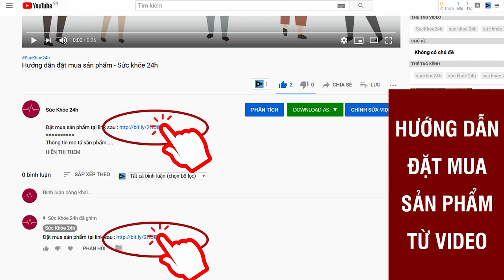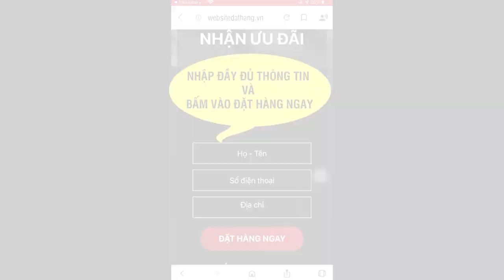Cốm G Brain Mua ở Đâu ? Cốm G-Brain Có Tốt Không?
Cốm G-Brain chứa chiết xuất tảo xoắc, quả óc chó và cúc tím được biết đến khá phổ biến với công dụng hỗ trợ trí não, tăng cường khả năng tập trung
G-BRAIN là sản phẩm chăm sóc não bộ chuyên sâu, hiệu quả với thành phần 100% tự nhiên: chiết xuất từ Tảo xoắn Spirulina và sữa bò non Colostrum nhập khẩu từ Mỹ, tinh chất DHA nhập khẩu từ Đan Mạch, chiết xuất quả óc chó, bột yến mạch, hoa cúc tím,…
1. Điểm nổi bật

TPBVSK G-Brain là sự kết hợp giữa dinh dưỡng và giáo dục, với hàm lượng DHA gấp 4,5 lần dầu cá, hỗ trợ tăng cường tinh chất DHA cho trẻ phát triển toàn diện hơn về trí tuệ.

TPBVSK cốm trí não G-Brain được Bộ Y tế chứng nhận chất lượng an toàn vệ sinh, đạt tiêu chuẩn GMP. Đồng thời, về những quy định khắt khe của Cục quản lý Thực phẩm và Dược phẩm Hoa Kỳ.

2. Công dụng

Bổ sung DHA và các Vitamin hỗ trợ phát triển não bộ cho trẻ trong độ tuổi tăng trưởng.

Hỗ trợ tăng cường sức đề kháng và tăng cường sức khỏe cho trẻ nhỏ.

3. Đối tượng sử dụng

 Trẻ em đang trong thời kỳ phát triển (từ 2-18 tuổi) cần tăng cường sức khỏe.

4. Liều dùng và cách dùng

Trẻ em dưới 2 tuổi: cần tham khảo ý kiến bác sĩ, dược sĩ trước khi dùng.
Trẻ em từ 2-6 tuổi: liều lượng 3 gram/lần, uống 1 lần/ngày.
Trẻ em từ 7-12 tuổi: liều lượng 3 gram/lần, uống 2 lần/ngày.
Trẻ em từ 13-18 tuổi: liều lượng 3 gram/lần, uống 3 lần/ngày.
Cách dùng 1: pha bột cốm cùng 100-200ml nước nóng, khuấy đều.

Cách dùng 2: trộn cốm với cháo nóng, sữa chua hoặc dùng chung với nước ép trái cây,…

5. Thành phần

Spirulina Power EN, sữa bò non Colostrum (nhập khẩu Mỹ), Dry n-3 DHA 11-D (nhập khẩu Đan Mạch), quả óc chó, bột yến mạch, chiết xuất hoa cúc tím, kẽm Gluconate, Vitamin A, Vitamin B1, Vitamin B6,…

6. Quy cách đóng gói

1 hộp 30 gói (mỗi gói 3 gram), dạng cốm.

7. Thời hạn sử dụng

3 năm kể từ ngày sản xuất (NSX, HSD xem trên bao bì).

8. Hướng dẫn bảo quản

Để nơi khô mát, tránh ánh nắng trực tiếp, để xa tầm tay trẻ em.